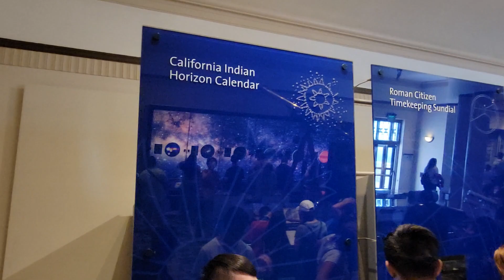December 15, 2023